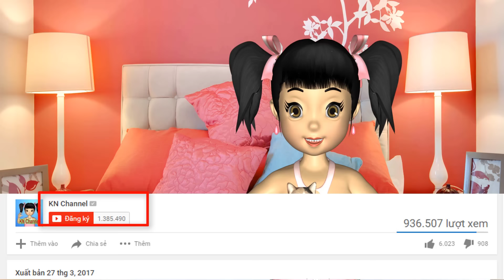KN Channel Đồ chơi nhà bếp BÚP BÊ BABY ALIVE ĐI SIÊU THỊ & NẤU ĂN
KN Channel và bé Na có đồ chơi nhà bếp rất đẹp. búp bê baby alive sẽ đi siêu thị và chơi trò chơi nấu ăn rất vui nhộn